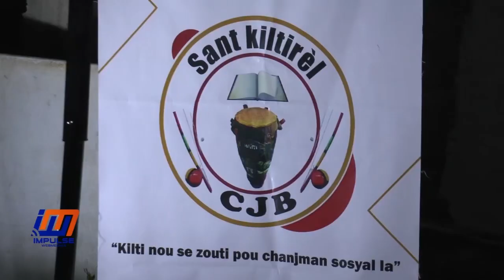Yon sant kiltirèl nan vil Hinche pote non Agwonòm Chavannes Jean Baptiste ki se fondatè MPP